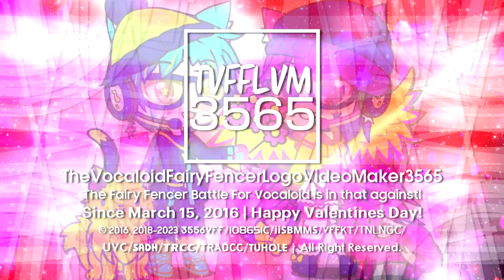TVFFLVM3565/VFFify's Shin Go Jorby 1.5 Special Valentine's Day Logo/Intrp Graphic {Mainsided}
𝐒𝐩𝐞𝐜𝐢𝐟𝐢𝐜𝐚𝐭𝐢𝐨𝐧:
Logo by: @Empowosmoszure2971
Successor to: Shin Go Jorby 1.0
Valentine's Day 2023 version by: @CPRSify3927
Logo idea by: @TSGOMDSE7205_MilkyDiamondStone
VEGAS Pro version required: 12 or higher